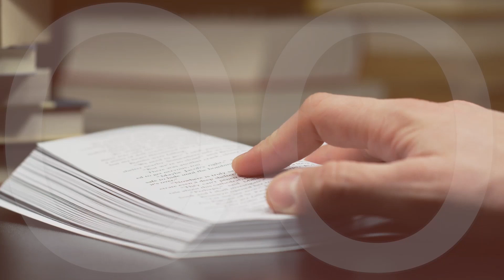Pytanie na dzis | Remi Recław SJ | Zoom - 24.09